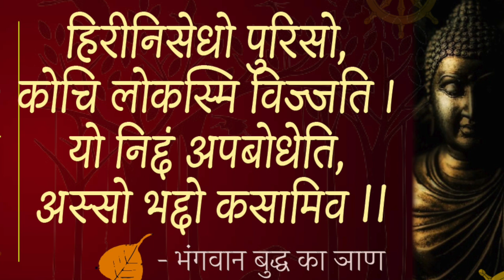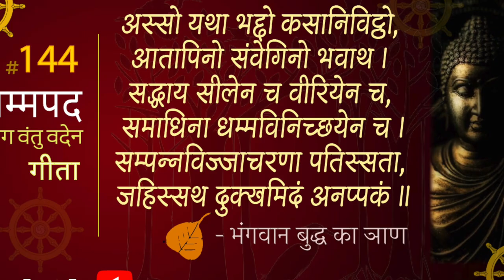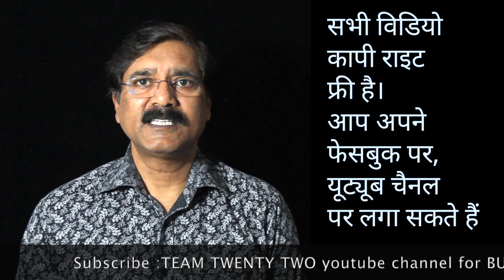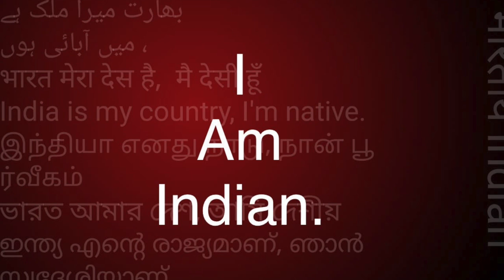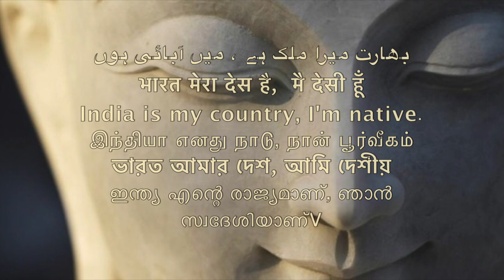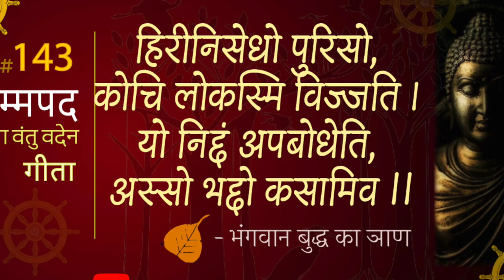DHAMMAPADA 143 144/धम्मपद/ دھمپاڈا/ ダンマパダ/ ধম্মপদ/ ધમ્મપદ/ ಧಮ್ಮಪದ/ ਧਾਮਪੱਦਾ/Sudhir Raj Singh/Pali